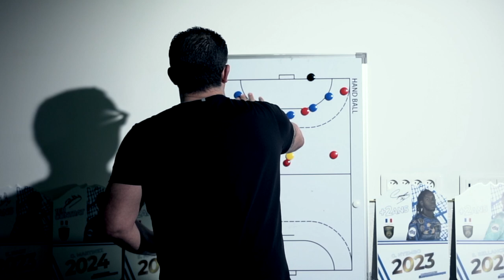Une nouvelle pièce au puzzle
[TRANSFERT] ⚠️

Josef PUJOL s'engage à l'USDK Dunkerque Handball Grand Littoral jusqu'en 2023. 🔥

💬 "Il a de l’expérience et évolue depuis plusieurs années dans ce qu’il se fait de mieux : la Ligue des Champions.
Il devrait stabiliser nos difficultés offensives à travers sa science, sa lecture de jeu et sa qualité technique."

Nous sommes LEspritdeDunkerque ! 🔵⚫️